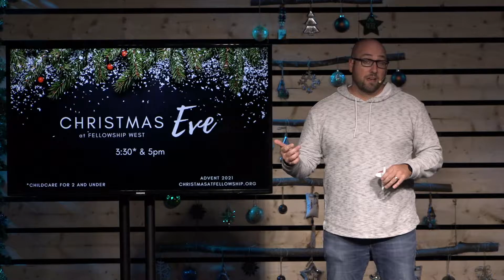Christmas Eve Invitation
Christmas Eve 2021 | 3:30 & 5pm